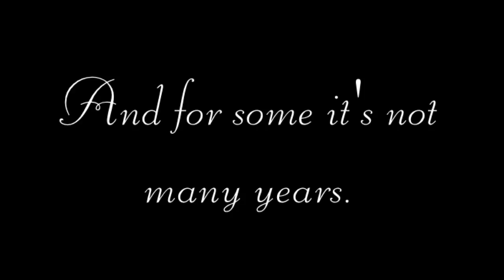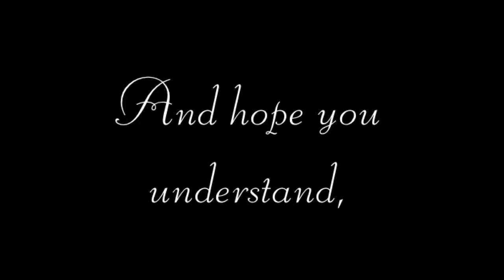Crossing Over - Music by Matthew Engesser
lyrics taken from a "Crossing Over" poem written by an unknown author.
Music and composition by Matthew Engesser

Crossing Over:
Oh, please don't feel guilty
It was just my time to go.

I see you are still feeling sad,
And the tears just seem to flow.

We all come to earth for our lifetime,
And for some it's not many years

I don't want you to keep crying
You are shedding so many tears.

I haven't really left you
Even though it may seem so.

I have just gone to my heavenly home,
And I'm closer to you than you know.

Just believe that when you say my name,
I'm standing next to you,

I know you long to see me,
But there's nothing I can do.

But I'll still send you messages
And I hope you understand,

That when your time comes to
"cross over," I'll be there

to hold your hand.